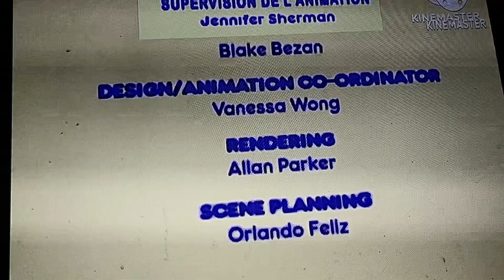Max et ruby crédits version 1 (Colleen ford)